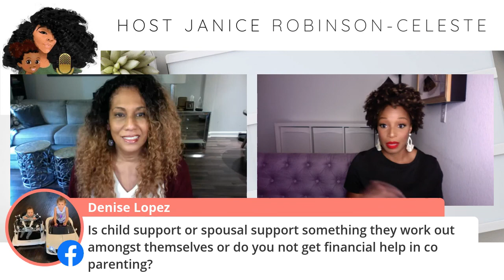BACKTALK: How To Co Parent Successfully With Your Ex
- Natasha Hastings is an Olympic, World and US National Champion Track and Field Sprinter. Born and raised in New York City, Natasha started running at the age of 9. As a new single mom, putting forth her best effort to co-parent with her son's father former Super Bowl Champ William Gay.